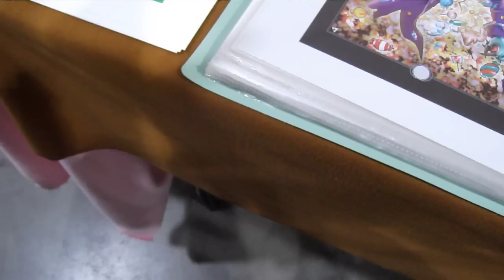Rikki Simons (Gir's voice actor) favorite line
RIKKI SIMONS AT KATSUON 2012